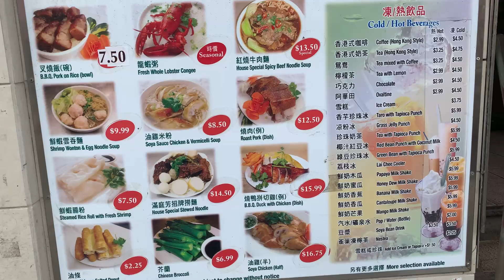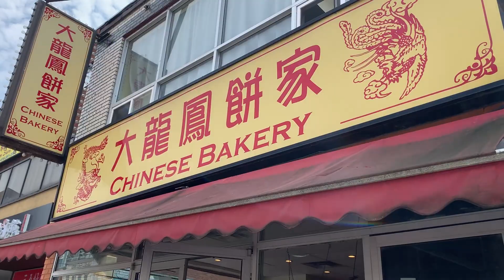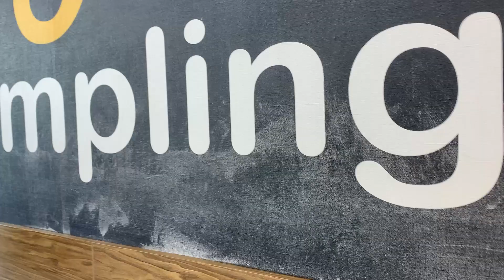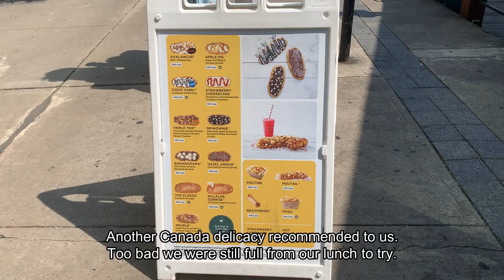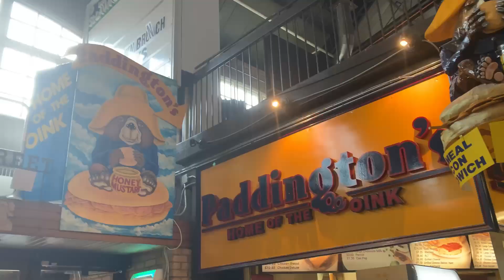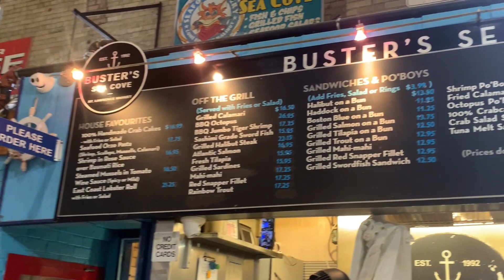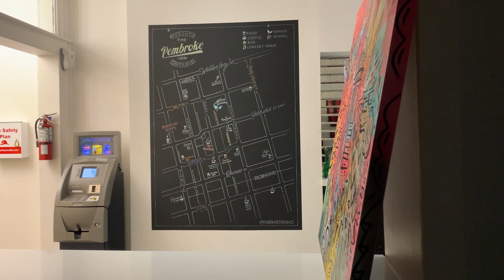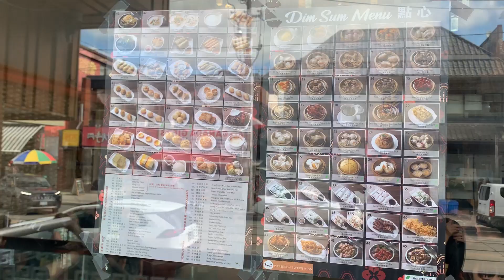Vlog # 44 | Canada Travel | Chinatown, City Cruises Toronto, Kensington Market, St Lawrence Market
Our last two days in Toronto! We didn't want a hectic schedule on our last days. We spent it going around eating good food and strolling around the city. Taking in everything Toronto has to offer :)